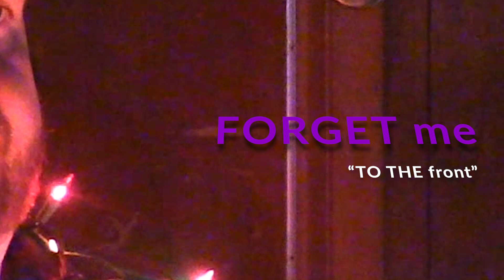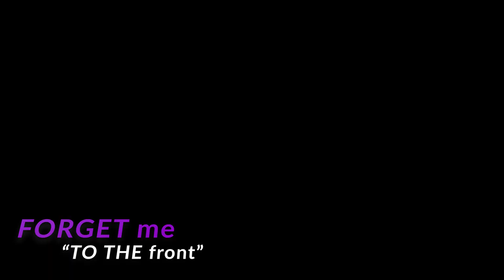FORGET me - TO THE front - music video (2024)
Upcoming release in August, 2024 on spotify/itunes/amazon/wherever!